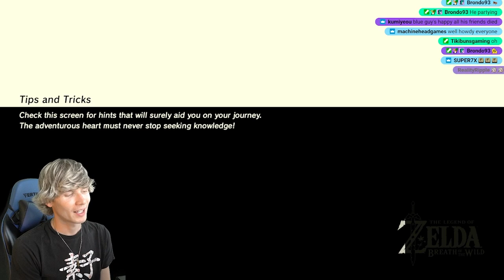Let's 100% Legend of Zelda: Breath of the Wild - Part 1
I have never 100% Breath of the Wild, I have only beaten it once. I've only beaten 70 shrines and collected no more than 200 korok seeds. Today I am venturing out to change that and document myself beating Breath of the Wild and all of it's DLC before Breath of the Wild 2 releases! I'm excited to share my life with you all as we play the best selling Zelda game so far!